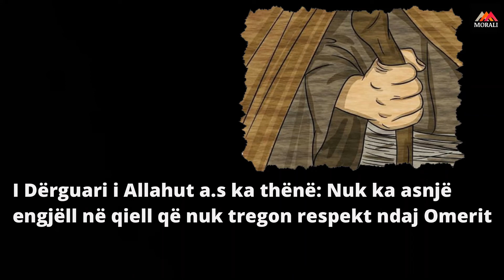Kush ishte Omeri (r.a) ?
Ai ishte nga njerezit e pergezuar me Xhenet qe ne kete bote. Ishte simbol i drejtesise. Ai kishte një personalitet të ndershëm dhe nuk ngurroi të vinte gjithçka që zotëronte në përputhje me atë që ai besonte se ishte e vërteta.
Gjatë gjithë jetës së tij, ai e mbrojti fenë pa u frikësuar dhe duke i sfiduar të tjerët. I Dërguari i Allahut a.s ka thënë: Nuk ka asnjë engjëll në qiell që nuk tregon respekt ndaj Omerit dhe asnjë shejtan në tokë që nuk e ka frikë Omerin. Një ditë, teksa kryente namazin e sabahut, sapo kishte arritur në suxhud, ai u godit me thikë në shpinë 16 herë nga një Persian, skllav i krishterë. Omeri r.a ra dëshmor.